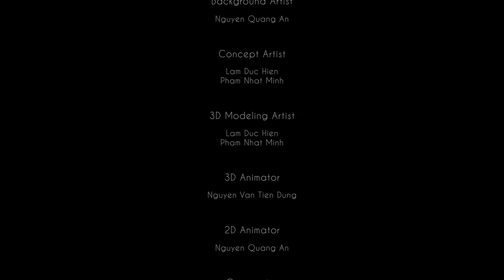[2D+3D Animation] Penguins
Story about a penguin can't swim.

PTITHCM graduation project

DAHM production
_Nguyen Van Tien Dung
_Nguyen Quang An
_Lam Duc Hien
_Pham Nhat Minh